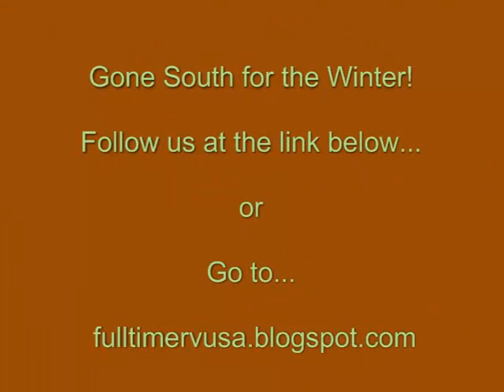Quartzsite Arizona Scanddan Wash